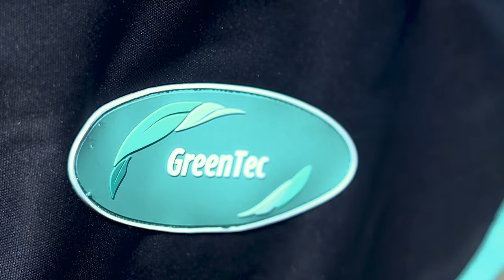WeatherBeeta Green-Tec Short Ad